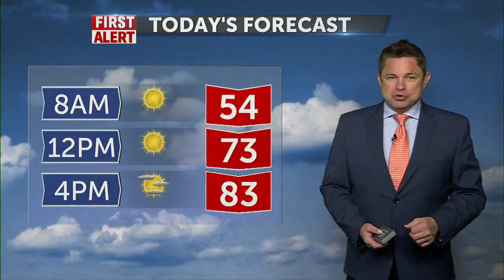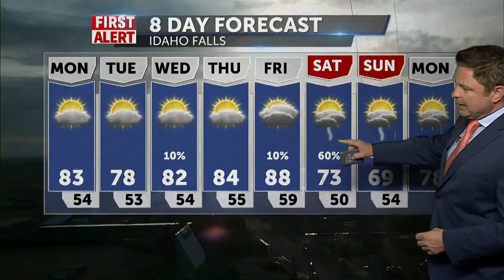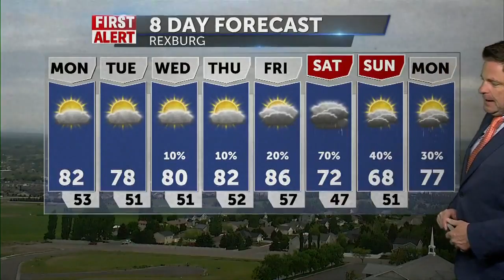MONDAY MORNING WX 6-1-2020